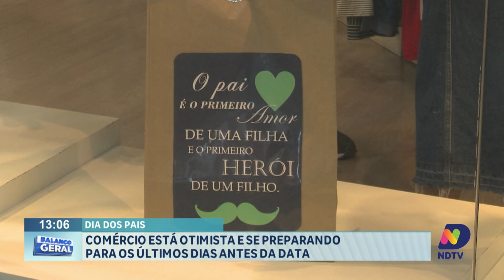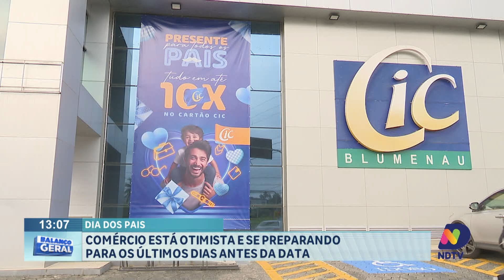Dia dos Pais: comercio está otimista e se preparando para os últimos dias antes da data